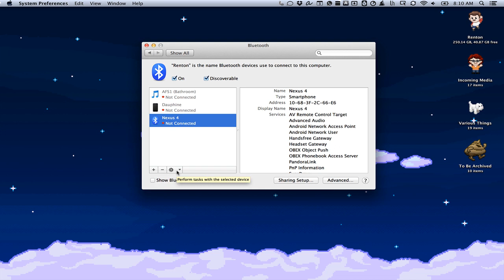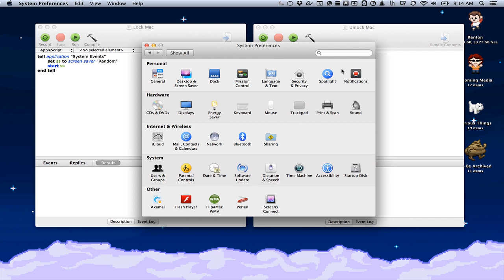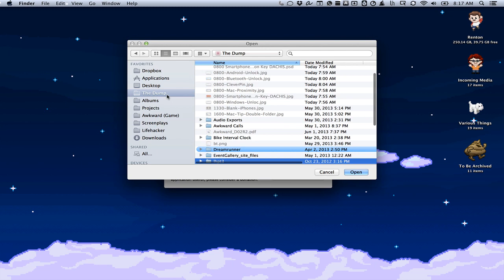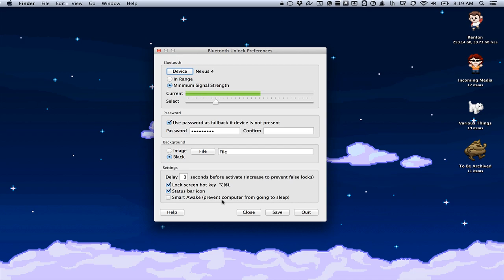Automatically Unlock OS X with Your Smartphone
How to automatically unlock your Mac with your smartphone using Proximity or Bluetooth Unlock

Lifehacker: Tips and downloads for getting things done.